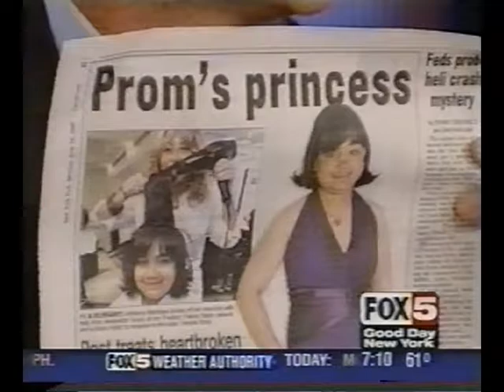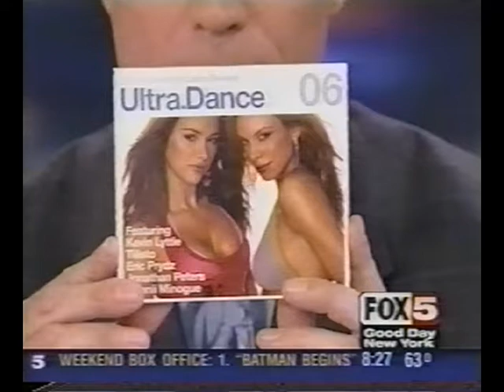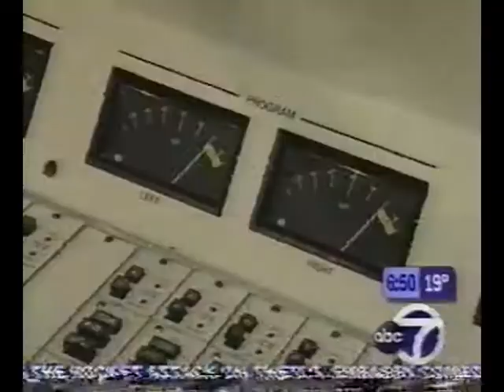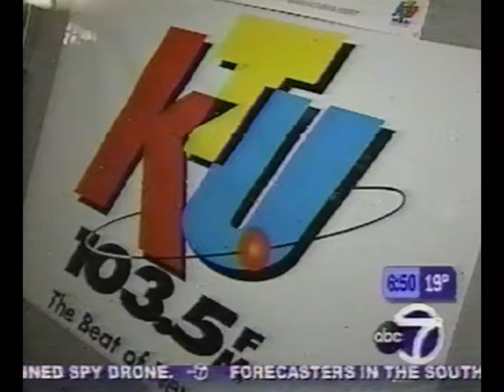Vic Latino Press Reel Part 1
Here are some clips of Vic Latino from his days on 103.5FM WKTU